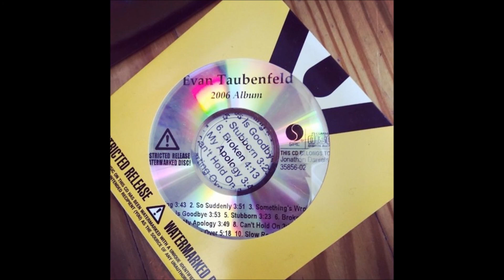So Suddenly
02. So Suddenly

Evan Taubenfeld | 2006 unreleased album